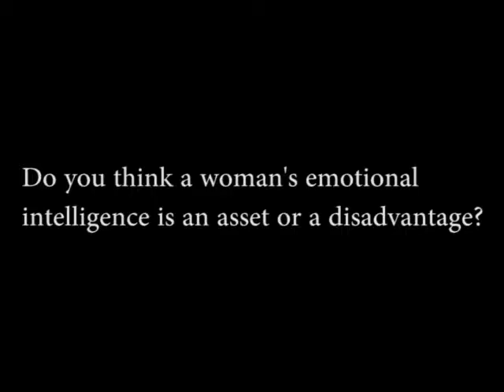Kirthiga Reddy - MD , Facebook India